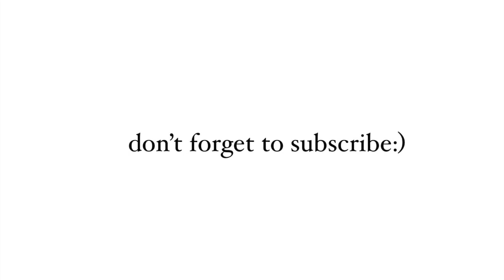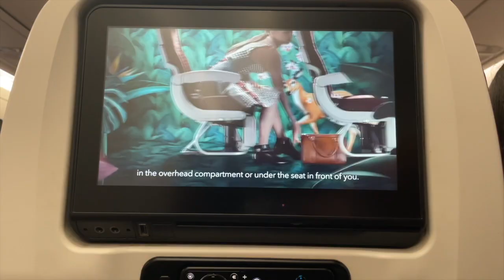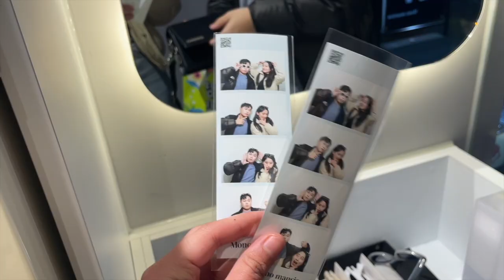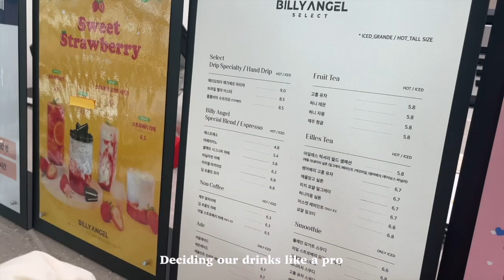Last week in Bhutan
oh, the joy. - 6am in singapore
oh, the joy. - 1pm in san francisco